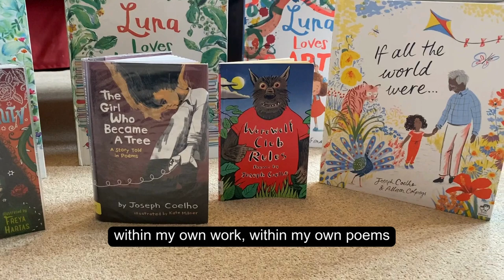Black History 365: Award-winning author Joseph Coelho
We meet twelfth Children's Laureate Joseph Coelho as he shares his writing inspirations from around Wandsworth.